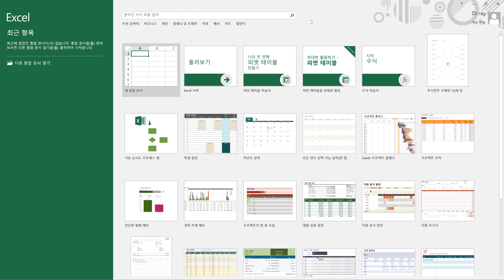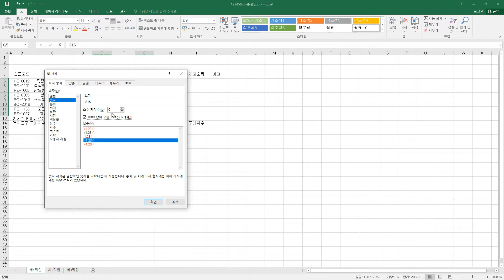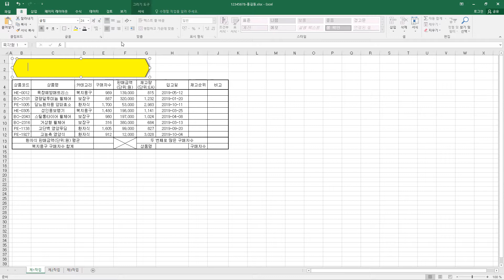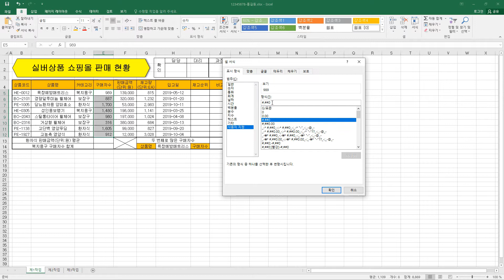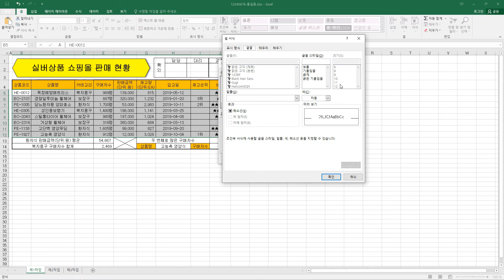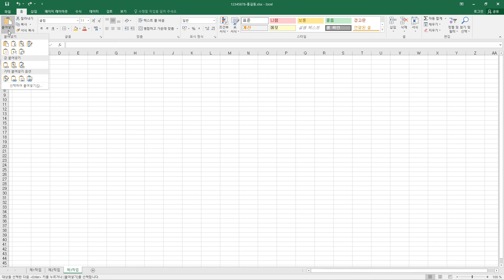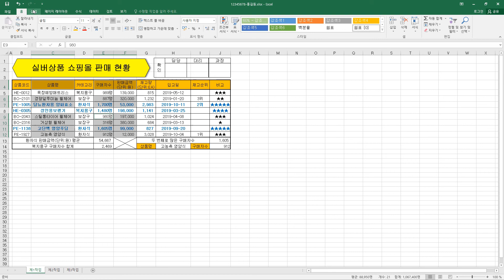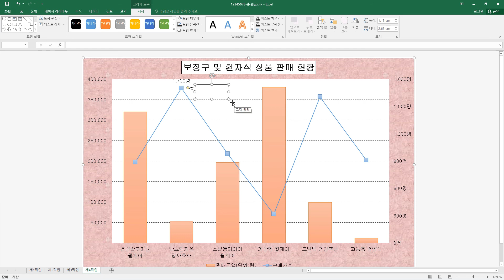[ITQ 엑셀 ver.2016] 기출문제 1회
이 동영상은 [이기적 ITQ 엑셀 ver.2016] 도서 내용을 바탕으로 제작되었습니다.